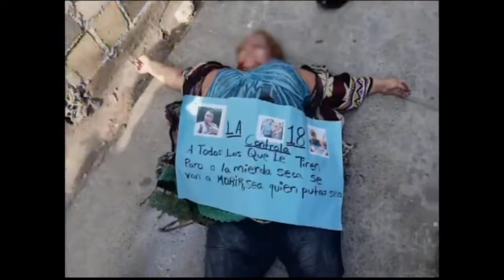Lluvia y frío se hace presente en departamentos del Norte de Guatemala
Revise posibles goteras para evitar incidentes en su vivienda.